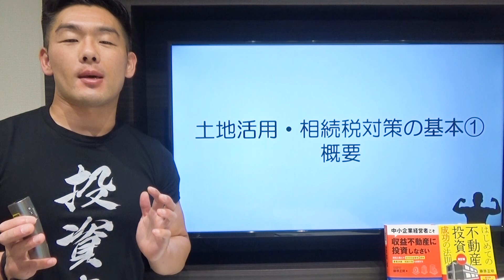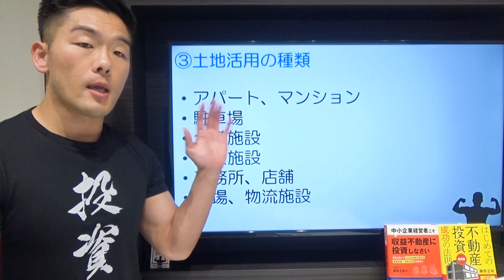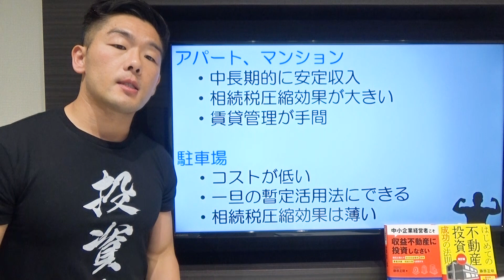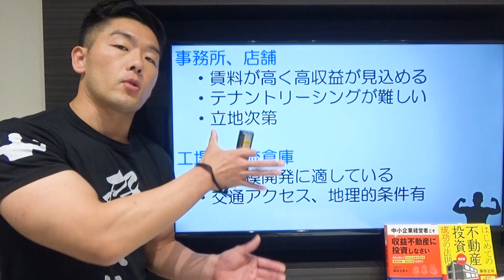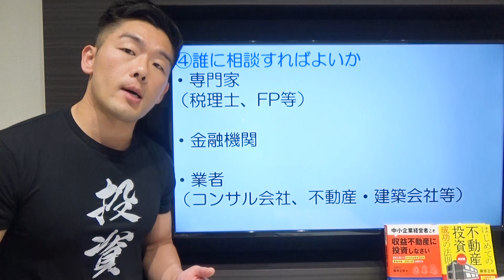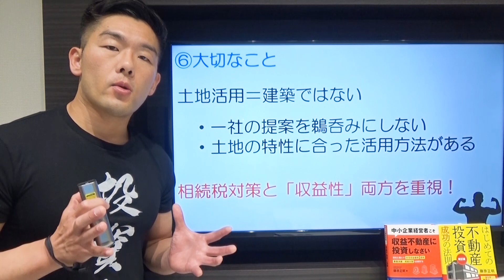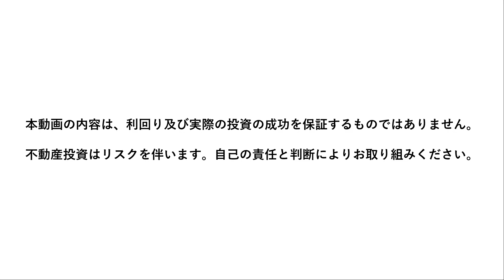【不動産投資/資産運用】地主必見！相続税対策で土地活用しよう！①～概要編～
今回の動画は「地主必見！相続税対策での土地活用についてpart 1」です。

土地を持っている方にとって、相続税対策は気になるポイントだと思います。
対策をしないと、相続時に多額の相続税が発生する可能性があります。

今回の動画では、土地活用の種類やメリット・デメリット、ポイントを解説！
次の6つに分けて概要を説明します。

①土地活用とは
②なぜ相続税対策になるのか
③土地活用の種類
④誰に相談すればいいか
⑤いつから考えるべきか
⑥大切なこと

本動画では相続税対策で土地活用する際に抑えるべき点の概要を説明します。
地主にとって相続税対策がどのくらい大切なのかを知れる内容となっているので、

0:00　本日のテーマ
0:35　①土地活用とは
1:12　②なぜ相続税対策になるのか
1:42　③土地活用の種類
4:50　④誰に相談すればいいか
5:46　⑤いつから考えるべきか
7:00　⑥大切なこと
8:12　まとめ

【セミナー】
東京・大阪・オンラインで学べる不動産投資セミナーです。

資産運用資産運用、不動産投資、土地活用、お気軽にご相談ください。

■藤原正明　プロフィール
大和財託株式会社　代表取締役CEO
1980年生まれ、岩手県出身。

2003年　岩手大学工学部卒業後、自動制御弁メーカーに就職。
2008年　三井不動産レジデンシャル株式会社へ入社。新築分譲マンションの開発・販売業務を担当する。
2011年　収益不動産のベンチャー企業へ入社。
2013年　大和財託株式会社を設立。現在に至る。

著書
『中小企業経営者こそ収益不動産に投資しなさい（ダイヤモンド社）』
『はじめての不動産投資　成功の法則　改訂版（幻冬舎）』等。

本チャンネルでは、資産運用、不動産投資、アパート経営、マンション経営の基礎知識を配信します。投資の筋肉（投資筋）を一緒に鍛えましょう！

東京・大阪を拠点に、資産運用プラットフォーム事業を展開中。資産運用、不動産投資、節税、相続対策、事業安定、事業承継など、さまざまなお金の悩みを収益不動産で解決します。

著書『中小企業経営者こそ収益不動産に投資しなさい』

著書『はじめての不動産投資　成功の法則　改訂版』